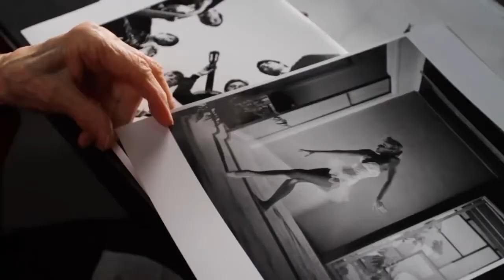Her Aim is True Trailer | REEL NW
Jini Dellaccio captured images for some of the most memorable album covers from the 1960s. Snubbing convention, Dellaccio reinvented herself in her mid-thirties and became known as one of the most daring and innovative photographers in the field, working with legendary rockers, including the Rolling Stone, The Sonics and Neil Young.